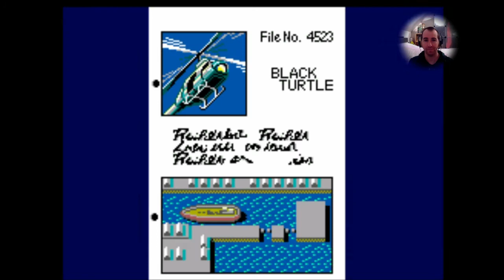Shinobi (Master System)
Videotest sur le jeu Shinobi sortit en 1988 sur Master System. C'est un jeu d'action dans lequel vous incarnez un guerrier ninja. L'objectif est de libérer des otages qui deviennent jouables par la suite. Chaque guerrier possédant son propre style de combat, le joueur peut donc diversifier sa stratégie à son aise en fonction des spécificités du niveau à accomplir. Un excellent classique à essayer.